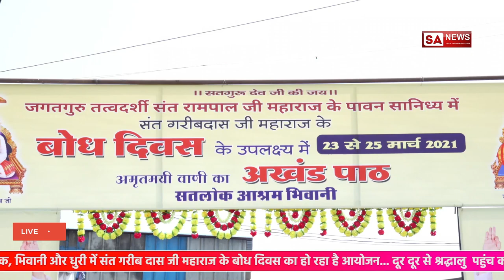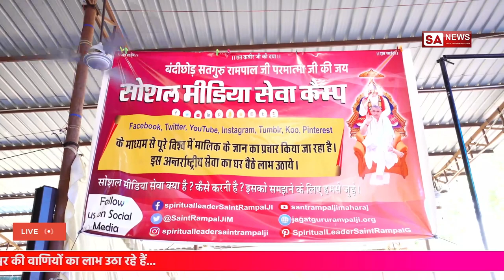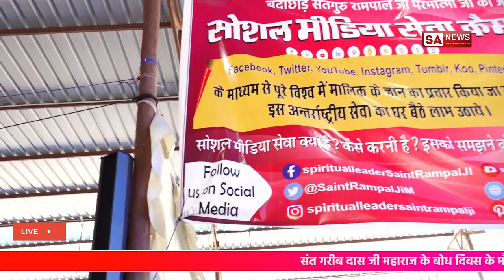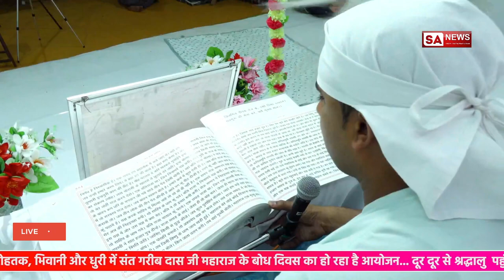सतलोक आश्रम, भिवानी में गरीबदास जी के बोध दिवस पर अखंड पाठ का आयोजन | Garibdas Ji Bodhdiwas |SA NEWS